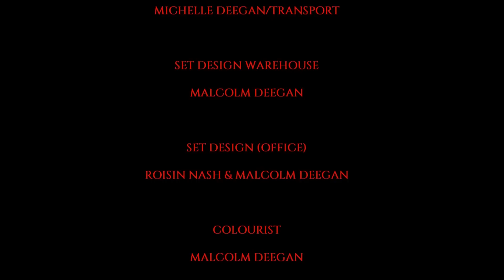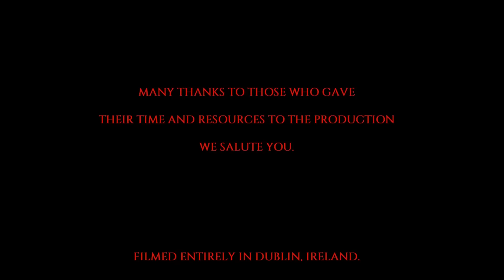Fractional | Full Movie | Psychological Thriller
Fractional - A psychiatrist, John Hatchett, wakes up tied to a chair in an abandoned warehouse. Left with no food, water or chance of escape, John's only weapons are his mind and he must use them to full effect.
2011.  Stars: Donna Bradley, Paul Byrne, Desmond Daly